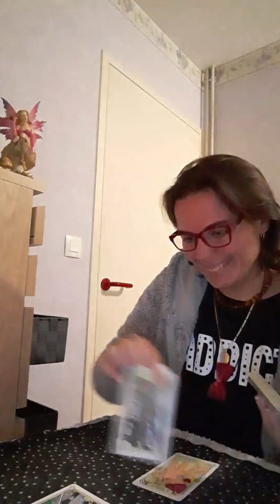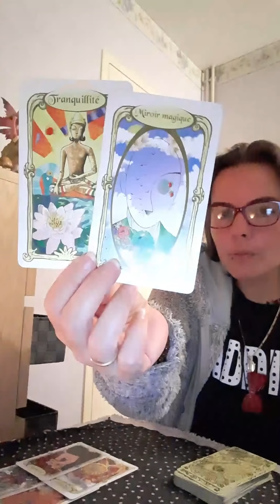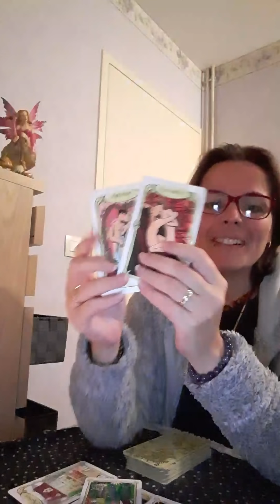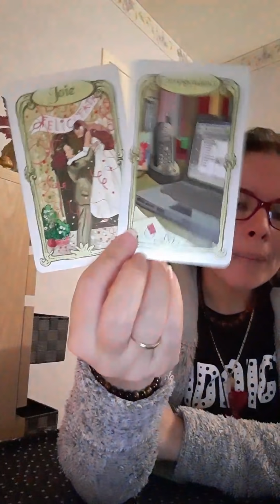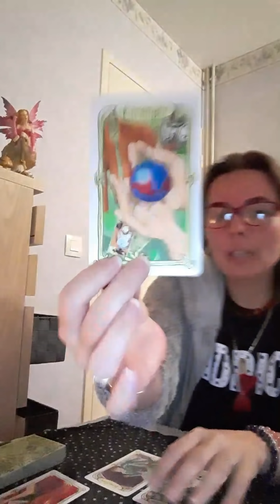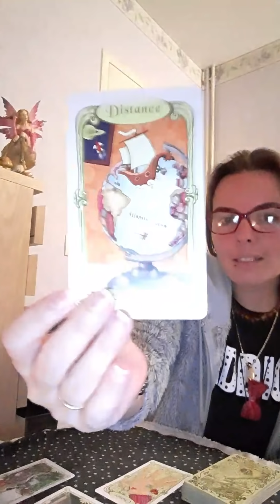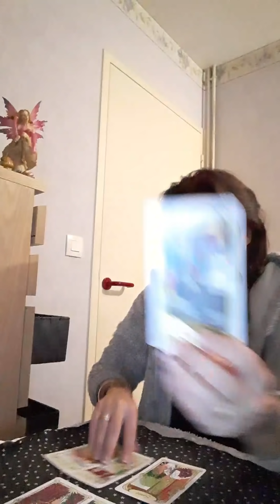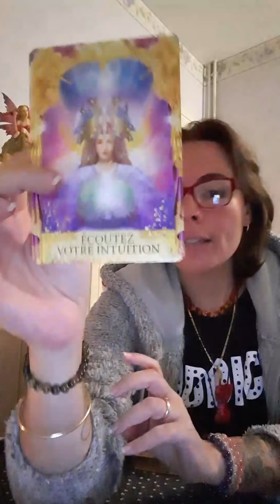🍂energies du week-end 26/27 octobre 2019🍂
Vierge 0.31
Cancer 2.17
Lion 4.27
Scorpion 6.27
Sagittaire 8.40
Bélier 11.03
Capricorne 14.08
Gémeaux 16.08
Taureau 20.13
Verseau 22.01
Balance 24.01
Poisson 26.39